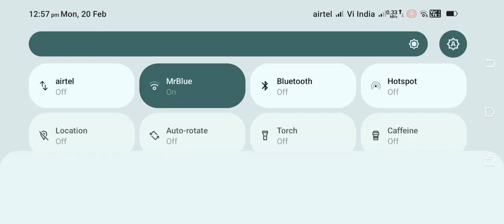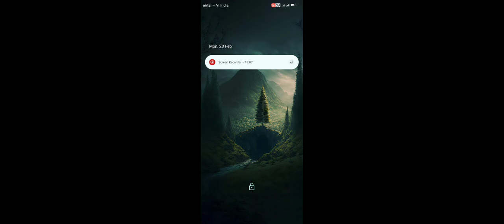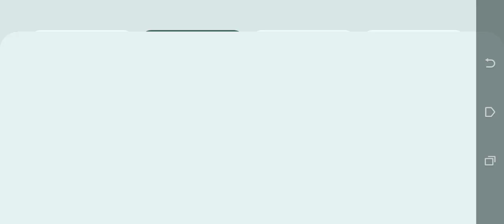Golf is Fun part 1